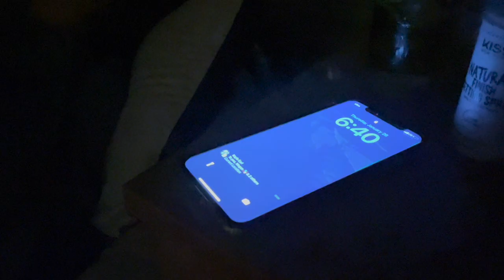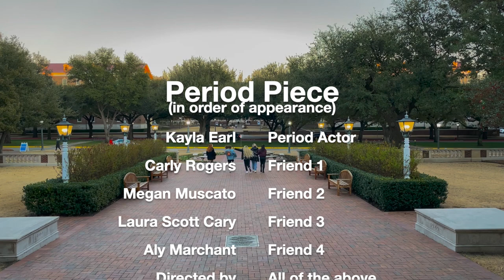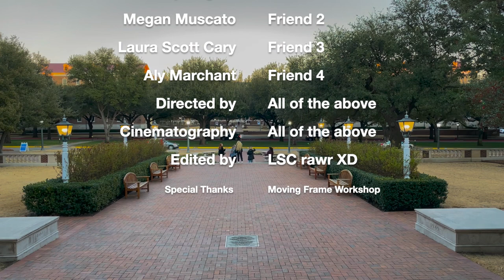Period Piece: A Short Film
Written, Directed, and Filmed by Alyssa Marchant, Kayla Earl, Megan Muscato, Carly Rogers, and Laura Scott Cary
Edited by Laura Scott Cary
Special thanks to Moving Frame Workshop :)